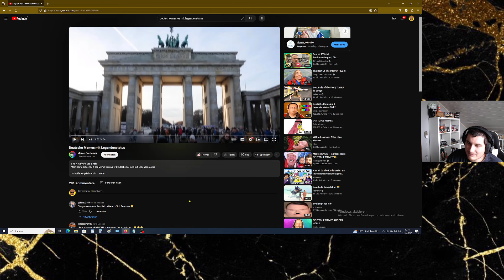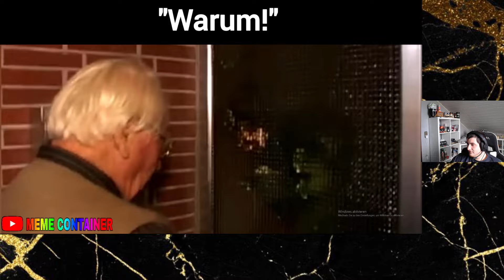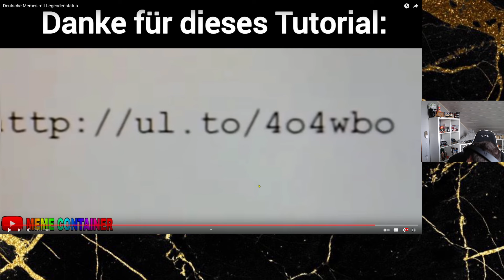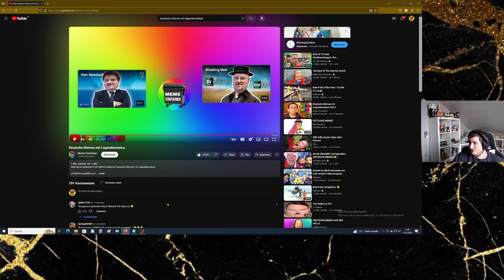Reaction auf I Deutsche Memes mit Legendenstatus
Wir Reagiern hier gemeinsam auf verschiedene Videos aus verschiedenen Themen bereichen  Ihr könnt gern in die Kommentare schreiben was ich mir für euch anschauen soll wichtig nicht was im öffentlich rechtlichen ist z.b. Funk ARD ZDF WDR